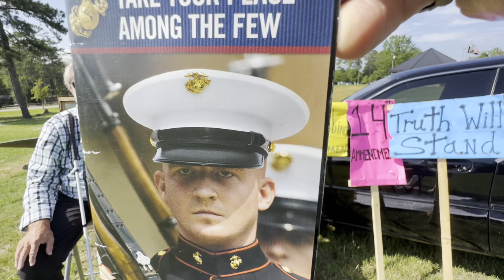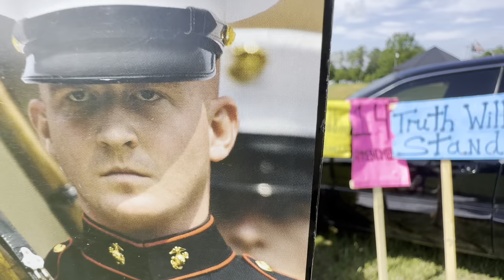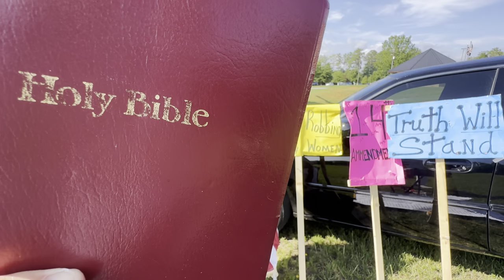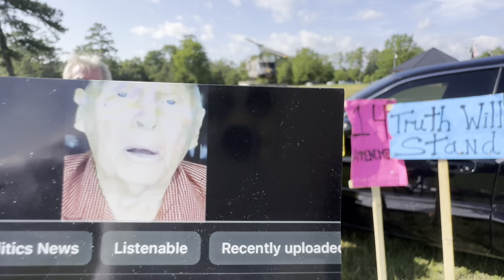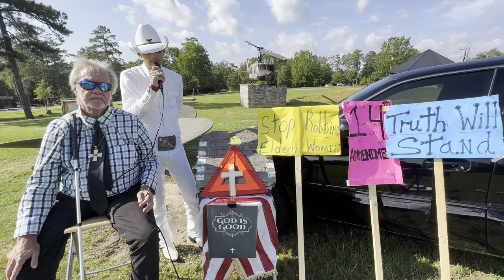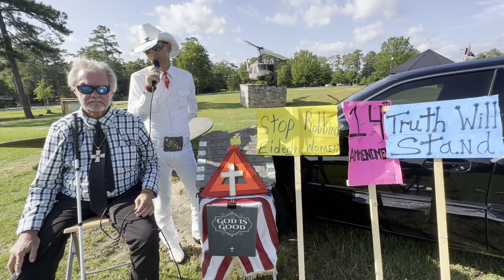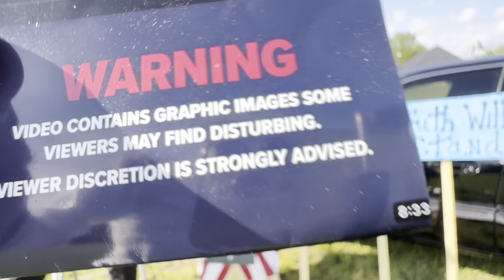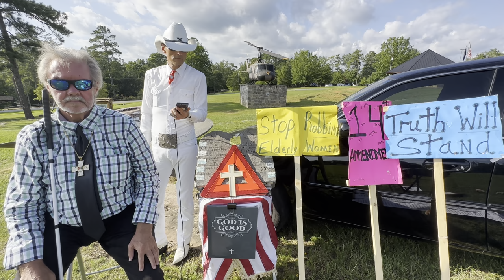GOD*cannot*NOT-PUNISH-them-now*HIS-JUSTICE-IS-PERFECT*&-HE reads-their-evil-hearts*THEY-HIDE-IN-FEAR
🇺🇸⚖️POLITICALLY CORRUPT*ALA.🇺🇸⚖️ATTACKING*WE THE PEOPLE🇺🇸⚖️& CONSTITUTION🇺🇸⚖️YET AGAIN🇺🇸⚖️

Chris Bailey President of LIBERTY BANK OF DEKALB COUNTY ALABAMA

LIED IN WRITING
TO THE FDIC A EIGHT FEDERAL PRISON SENTENCE CRIME AND AFTER CRIMINALLY SURVEILLING MRS-EUJENA WITH MARGRET LACEY VP OF CADENCE BANK GUNTERSVILLE AND SHERIFF PHIL SIMS OF MARSHALL COUNTY ALABAMA USA AND OTHER MARSHALL COUNTY ALABAMA USA CRIMINALS AND INCLUDING MANY THAT WERE CAUGHT ATTEMPTING TO EXTORT MRS-EUJENA FOR FIVE MILLION DOLLARS CASH IN A FRIVOLOUS-LAWSUIT AS DETAILED IN THE SUPREME COURT CASE NUMBER 1051726 AND YOU GOT IT ALSO MRS-EUJENA’s CORPORATE ATTORNEY JIMMY CARNES OF ALBERTVILLE CITY ALABAMA USA 🇺🇸 ATTACKED HER TO ROB HER OF HER LAND AFTER THEY WERE REBUKED IN THE SUPREME COURT FOR ROBBING HER OF FIVE MILLION DOLLARS AND SABOTAGING TWENTY-FIVE-MILLION-DOLLARS IN PRIVATE BUSINESS ENTERPRISE DESTRUCTION AND THEY CONSPIRED AND EXECUTED AS OF THE YEAR 2018 WHEN SHERIFF PHIL SIMS WAS ELECTED A ONE MILLION DOLLAR REAL PROPERTY THEFT AGAINST MRS-EUJENA WITH THE POLITICAL, JUDICIAL AND LAWENFOREMENT CORRUPT BACKING OF CROOKED ALABAMA.

CARNES MOCKED SPIRITUAL GRANDPA CHAPPELL ON 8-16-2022 AND IN OPEN COURT AND JUDGE MITCHEL FLOYD THREATENED AND AS AUDIO RECORDED HE THREATENED BROTHER CHAPPELL WITH JAIL AND THEN FINED HIM FOUR THOUSAND DOLLARS CASH FOR REQUESTING A FAIR AND IMPARTIAL TRIAL IN A SEXUAL ASSAULT CASE AGAINST CHIROPRACTOR JON ALAN SMITH OF ALBERTVILLE ALABAMA LOCATED NEXT DOOR TO THE ALBERTVILLE CITY POLICE DEPARTMENT MAGISTRATE OFFICE WHEN HE SMITH AIDED AND ABETTED A MILLION DOLLAR REAL PROPERTY THEFT BY SEXUALLY ASSAULTING MRS-EUJENA’s FAMILY, ASSOCIATES AND YOUNGEST SON J. MONROE JOHNSON aka CHIEF ON 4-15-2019 AND AS ORDERED BY THE POLICE POWERS OF THE STATE GOVERNMENT OFFICIALS OF ALABAMA.

ROLLING STONES GIVE ME SHELTER SONG LYRICS  SAY “A STORM IS THREATENING MY VERY LIFE TODAY”…

THE STORM IS A POLITICAL STORM AGAINST YOU AND IS THE GREATEST THREAT TO OUR AMERICAN DEMOCRACY THE GREATEST THREAT IS THE CURRENT CORRUPT MONEY AND POWER DRUNK AND HUNGRY STATE GOVERNMENT OFFICIALS OF ALABAMA YET AGAIN ATTACKING OUR FUNDAMENTAL CONSTITUTIONAL RIGHTS WITH VIOLENCE AND CRIMES AGAINST HUMANITY LIKE ALABAMA WHITE SUPREMACY DID IN 1861 DURING THE CIVIL WAR AND SPECIFICALLY IN THIS THE MRS-EUJENA’s-JUSTICE-STORY ALABAMA IS ATTEMPTING DESTROY AS THEY WOULD A CHATTEL SLAVE IN 1861 THE GODLY SOUTHERN LADY KNOWN AS MRS-EUJENA THE GODLY SOUTHERN LADY DESTROYED THE FACADE OF WHITE SUPREMACY IN THE SUPREME COURT OF ALABAMA IN CASE NUMBER 1051726 FEDERAL CREDIT INC VERSUS GREG FULLER PROVING THAT THE DOMESTIC TERRORISTS ARE LIVING RIGHT HERE IN THE USA YEAH THE CORRUPT STATE GOVERNMENT OFFICIALS OF ALABAMA AND THEIR HENCHMEN AND HENCHWOMEN THE LYING LAWYERS, CORRUPT JUDGES, THE CROOKED BANKERS, THE CROOKED CORRUPT PEOPLE WHO RAPE, ROB, PILLAGE, SLANDER, KILL, STEAL, SET-ON-FIRE, AND DESTROY ANYONE NOT OF THEIR KLAN AND WHO THEY PRECEIVE AS A THREAT TO THEIR GANGSTERISM THEY ATTACK ANYONE WHO HAS ANYTHING VALUABLE THAT THESE CONNIVING MURDEROUS THIEVES WANT TO ROB! IT IS A MURDEROUS THEFT RING OF CORRUPT ALABAMA OFFICIALS AND THEIR UN-INDICTED CO-CONSPIRATORS WHO NOW ATTACK MRS-EUJENA AN ALABAMA COTTON FARMER’s DAUGHTER YET AGAIN VIOLENTLY AND IN DIRECT CONTEMPT OF UNITED STATES DISTRICT JUDGE AXON’s JANUARY 27, 2022 FEDERAL COURT MANDATE TO STOP VIOLATIONS AGAINST WOMEN’s CONSTITUTIONAL RIGHTS IN ALABAMA‼️‼️‼️ GOD SAVE THE UNITED STATES OF AMERICA FROM RADICAL REPUBLICAN DOMESTIC VIOLENT GROUPS THAT MAKE MOCKERY OF GOD AND THE LAW OF OUR SACRED LAND AMERICA 🇺🇸 THE LAND WE TRULY GOOD PEOPLE OF GOD BLESSED AMERICA TRULY LOVE ❤️

QUESTIONS OR COMMENTS ❓CONTACT INFORMATION ℹ️ 10745 U. S. 431 Albertville Alabama 35950 USA 🇺🇸  J. MONROE JOHNSON IS PROVIDING PURE-TRUTH-TESTIMONY AT ALL TIMES AND WAS RIGHTFULLY DEEMED A UNITED STATES TRUSTWORTHY WITNESS ON JANUARY 27, 2022 BY HONORABLE UNITED STATES DISTRICT COURT JUDGE ANNEMARIE CARNEY AXON AT THE CIVIL RIGHTS FEDERAL COURTHOUSE IN BIRMINGHAM ALABAMA USA THE FEDERAL FORTRESS KNOWN COMMONLY AS THE HUGO L. BLACK UNITED STATES COURTHOUSE.

GOD SAVE JUDGE AXON’S HONORABLE COURT GOD SAVE THE UNITED STATES 🇺🇸

J. Monroe Johnson Is
MRS-EUJENA’s CHIEF
EXECUTIVE AND FINANCIAL OFFICER
FOR BOTH FIRST CREDIT FINANCE CORPORATION and FREE AND CLEAR REALTY CORPORATION

MAY GODS PEACE BE WITH YOU.